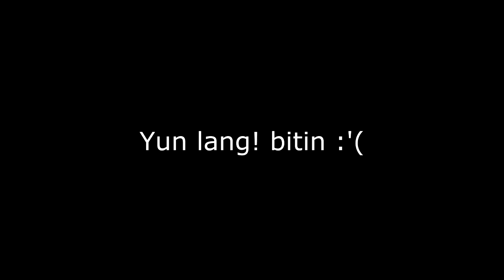Maris Racal's short composition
dahil nahihirapan akong iplay to sa twitter ni bata, eto dinugtong ko na lang. Ang ganda bes! bitin nga lang. Sana mgkaron agad ng full version.